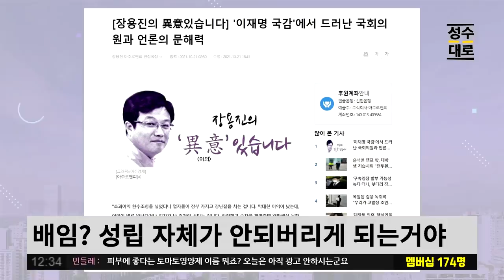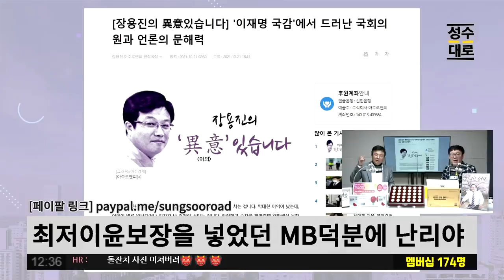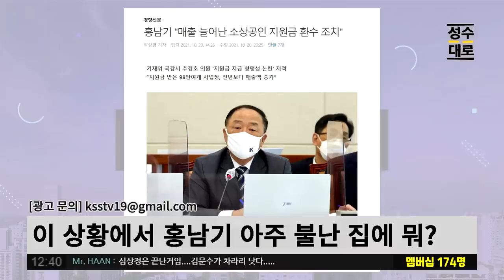너희가 무시한 신의 한수 청렴이행서약서, 대장동 준공승인을 멈췄다! | 김성수 장용진의 이슈따라잡기 (짤)